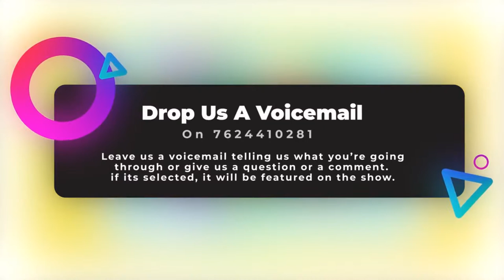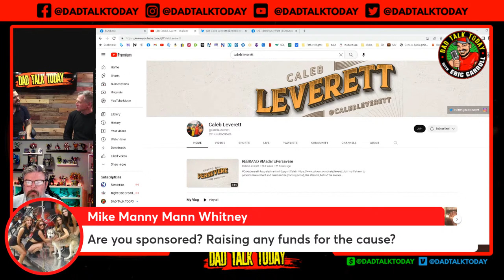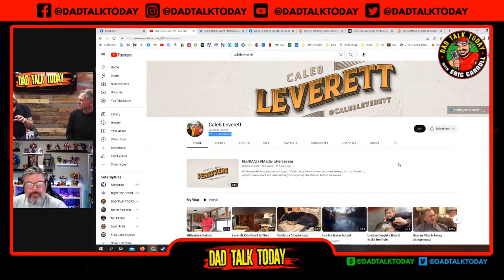The Story Of Caleb Leverett - I Want To Go With My Dad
Caleb Leverett went viral for posting videos where his son fought for his right to be with his dad. Some many years later he is embarking on a new adventure but joins us to talk about what that experience was like and what is next for Caleb Leverett.